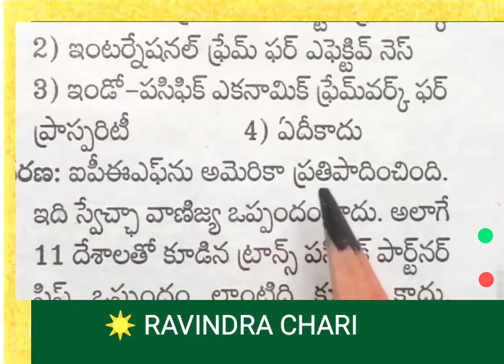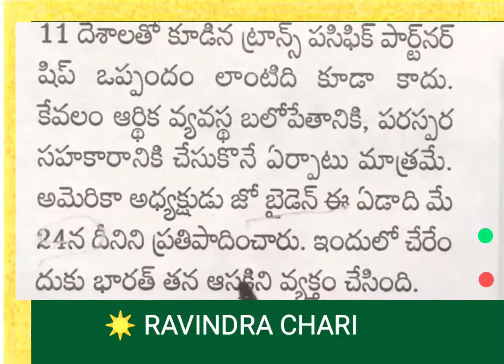🕉️🌍🚩 Current affairs 🌍🚩🕉️🙏, APPSC, TSPSC, Group 1, Group-2, Group -IV, other competitive exams 💯💥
current affairs, APPSC, TSPSC, RAVINDRA CHARI, ENDOWMENT GRADE-3, HINDU PHILOSOPHY AND TEMPLE SYSTEM,